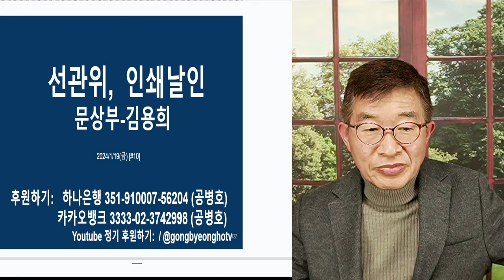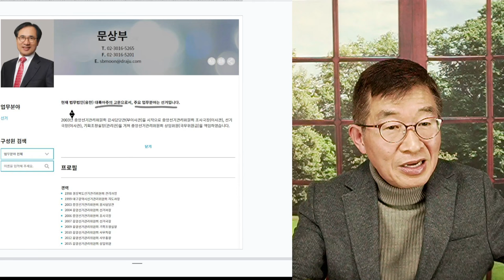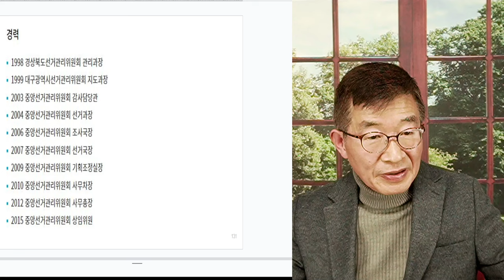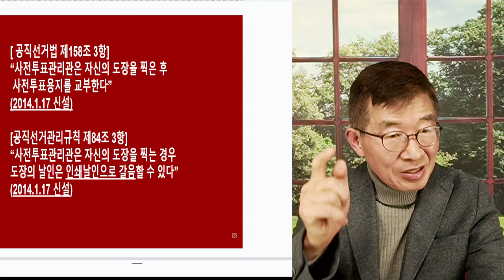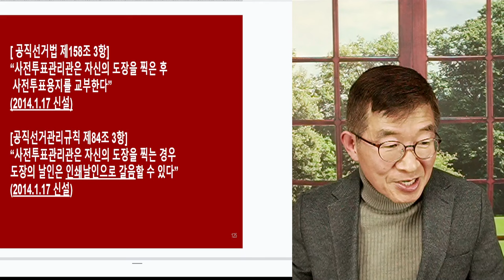문상부(법무법인 대륙아주 고문/ 전 선관위 사무총장), 작품 / 2014년 인쇄날인 규칙제정 / 사무총장 문상부-사무차장 김용희 체제 하에서 [공병호TV]